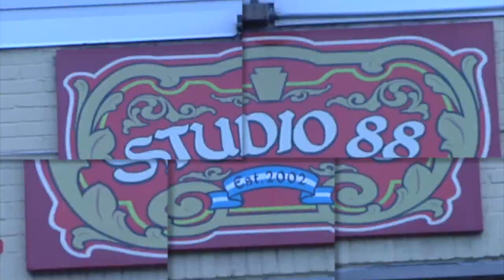STUDIO 88 TATTOO video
Visit Ben at Studio 88.